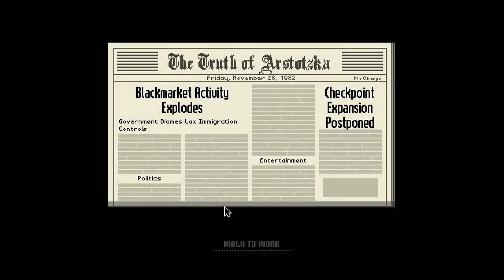Let's Play Papers Please: Part 2 - Valid tickets and permits required!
GLORY TO ARSTOZKA!

Today comrades, we deal with more people trying to enter our glorious Arstozka! Valid tickets and permits must be presented. Perhaps I'll even give Ava call at Pink Vice. Good time no?

(Please note that my Russian accent is very very very poor and is for added humor if anything at all. Hope y'all enjoy the Let's Play)

Hope you enjoyed the video, If so, why not click the "Like" button?

You can even follow me through social media/networking below!

Can also follow me and watch me do livestreams over on Twitch.Tv!